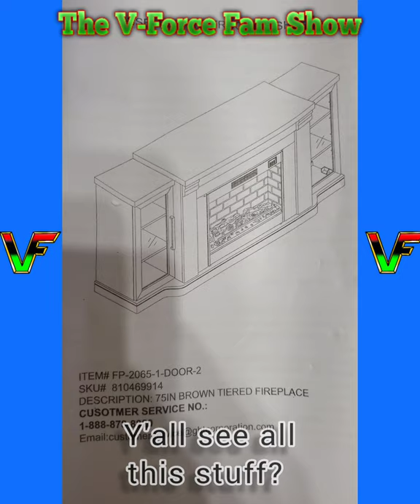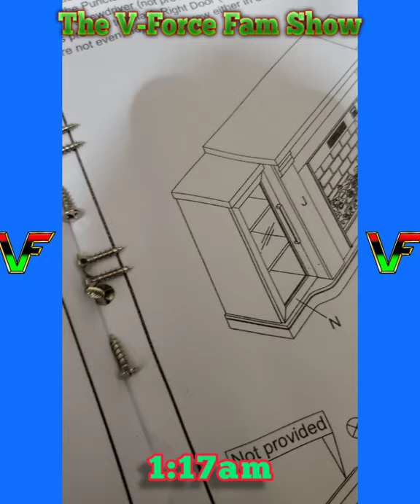I HATE Putting Furniture Together!!!!😭😭😭😭😭😭😭😭🪑🛏🛋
My wife KNOWS how much I HATE putting furniture together! But once she flashes her Queenly👸🏿 smile😁 I do it anyway!🥰 Happy Wife, happy Life right?

I almost didn't make it though because of how much I STRUGGLED to STAY AWAKE!😴😴😴 That sleep was beating me DOWN..!

FORCE GEAR Merch available NOW!😉